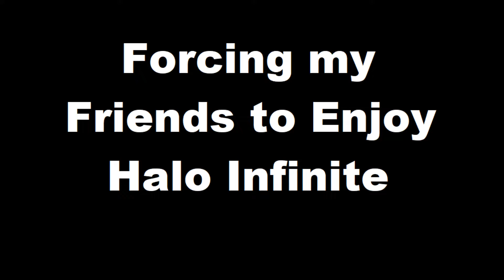Forcing my Friends to Enjoy Halo Infinite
In this video my friends and I decided to try out the new Halo Infinite co-op campaign but sadly things didn't go as planed.